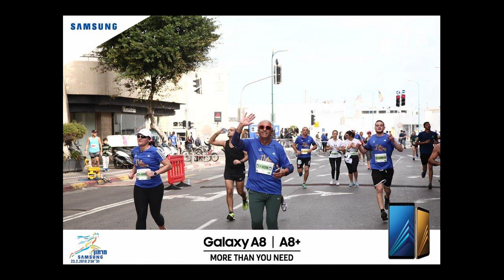אילן שחורי מתראיין אצל אמילי והפרופסור ברשת בית במהלך המרתון 2018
במהלך הריצה היום במרתון תל אביב, אני כזכור רצתי 10 קילומטר, התראיינתי בשידור חי במהלך הריצה ל"כאן" רשת בית, לתכנית של אמילי והפרופסור, אמילי עמרוסי ופרופ' יובל אלבשן. ודיברתי שם מעבר לחוויית הריצה שלי, תוך כדי ריצה, גם על מאמר שפרסמתי באחרונה על ראשית המרתון בתל אביב, היום לפני 84 שנים, בעת שתל אביב חגגה חצי יובל. היה זה ב 1934. התקיים מבית העירייה מרחוב ביאליק בתל-אביב, ליד מבנה העירייה אז. ראש העיר, מאיר דיזנגוף, הזניק שבעה רצים שחלפו במסלול שעבר דרך שדות מקווה ישראל, ראשון לציון, נס ציונה ובחזרה. הזמן הרשמי של המנצח, וולטר פרנקל, מי ששלט בנוף הריצות הארוכות בארץ, היה 3:19 שעות.  שבעה רצים השתתפו במרוץ ההיסטורי. פועל בניין יצחק גלסברג ממכבי וביתר ת"א, פועל בניין. 2. מרדכי כהן ממכבי ת"א. 3. אדם ילובסקי ממכבי נס-ציונה. 4. אליהו תדרי, בודד.5. אהרון ויסמן, חבר מועדון האגרוף "בני ליאונרד". 6. דב גינזבורג ממכבי חיפה. 7. ולטר פרנקל. האזינו כאן. (אילן שחורי) וגם בקרו באתר שלי לתולדות תל אביב וארץ ישראל בכתובת